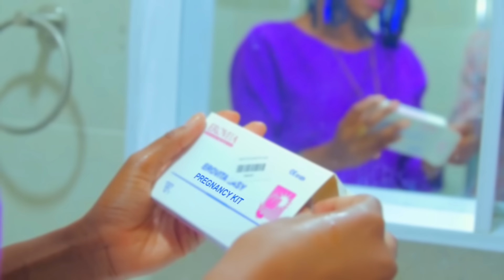Uwezo By XBenjoes (OFFICIAL MUSIC VIDEO) SMS: Skiza 9864690 TO 811 👇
"UWEZO"  Uwezo means "capability" in English
God's capability to change anything and turn any situation around. Even when everyone has given up all hope and says there is nothing that they can do, Jesus still can. He can do what is needed; He can do what is necessary. When we put our faith In Him, He can turn it around.
Pray, and let God worry
SKIZA: SMS: SKIZA 6389024 TO 811

Song: UWEZO
Artist: XBenjoes
Audio: Timoshay for Wazito Records
Video: Wazito Films
Label: WAZITO MEDIA COMPANY
Written and composed by: XBenjoes

UWEZO Lyrics
Kila siku me nalia, naita jina lako Yahweh
Najuwa ni uwezo wako tu, nishike niokoe daddy
Adui amecheka me sana, kwa kukesha kuomba kwa sana
Najuwa ni uwezo wako tu, nishike niokowe daddy
Karura hunikosi maombi me nikiomba ahhh ; Bado nitapata ahhh
Kanisa kila siku nikiomba weeeeh iii

Pre Chorus
Moyoni inaniuma ; inaniuma sanaaa
Bado nangoja yako jambo ohh ohh ; na yote nitapata

Verse 2
Nipe one chance God me nikueleze
maisha bila we vile ngumu nielewe
najuwa nimekosa naomba nisamehe
adui anachocha ndio God unitoke tena mimi ndane
niko njaaa niko thirsty
nangoja tena blessings zako kama zote
nisiwe kero walimwengu waki party
niwe mfano vile kwako sikupati

Verse 3
Wacha niwe mfano kama vile Sarah ; Ulimpa katoto Isaka weee
Ama wana wako wale wa Isaeli ; kuwatowa misri wakabaki wameshtuka
Tembea kwetu sasa ufanye miracle ; wacha wabaki wameshtuka
Hata sisi tunangoja ndio yako ohhhhhh

Watch out for interviews, exclusive videos, and Events